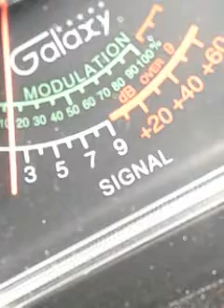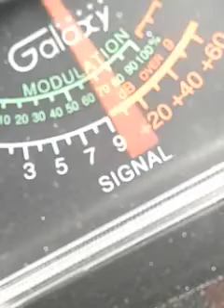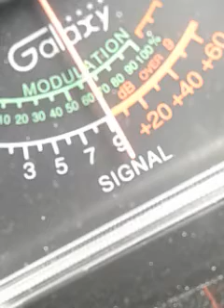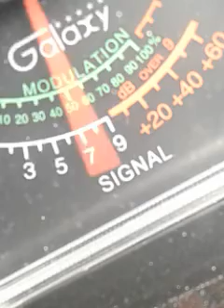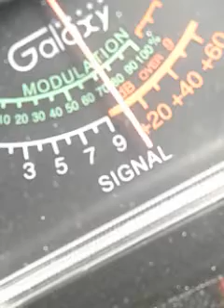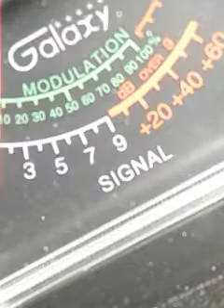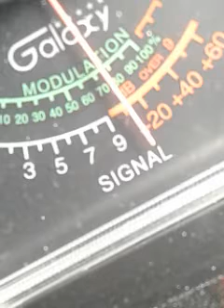Trinitron9. 4300.007HY..McKid IL.Duck.WorldClass.CoatHanger.CreditCard.Triple2.OTHERS. CH.6 1:16 pm